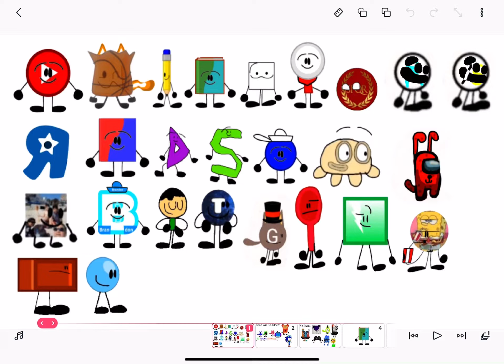Ivan Tube’s Crew Version 1.6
Added Brick Animations, Gav c, And Blue Ball.

Added Sunflower’s Sister  To The Extras List.